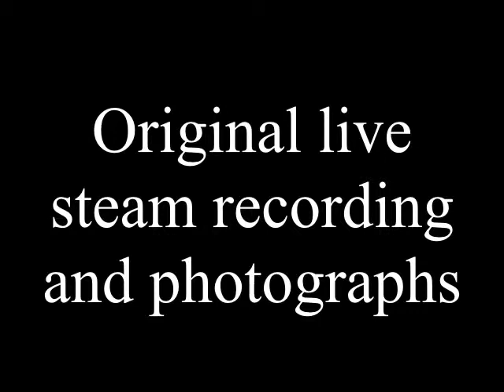Dart Valley Railway 1976